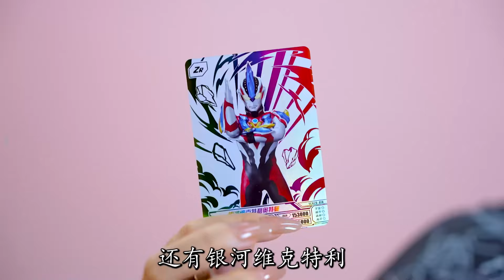击鼓传花，琪琪被惩罚找贝利亚奥特曼7种形态，你知道哪些？